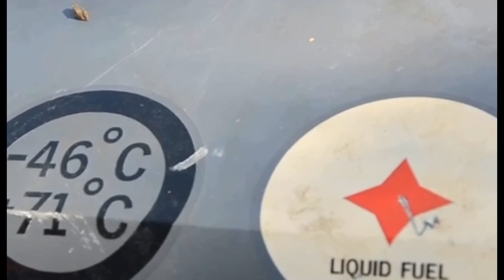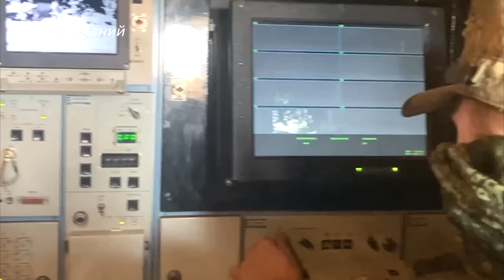Изучение в России сбитой ракеты Storm Shadow армии Украины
Опубликованы кадры с осмотром внутренностей сбитой украинской крылатой ракеты Storm Shadow или SCALP-EG англо-французской разработки. Технические характеристики французских ракет Storm Shadow и SCALP-EG есть на канале. Ракета была сбита российским ПВО или перехвачена комплексами РЭБ, судя по состоянию ракеты, а она практические целая, использовались комплексы РЭБ. Как сообщается, при каждом случаи перехвата ракет, их разбирают и отправляют для изучения в Россию, для улучшения работы комплексов РЭБ и ПВО. Подробности в видео.